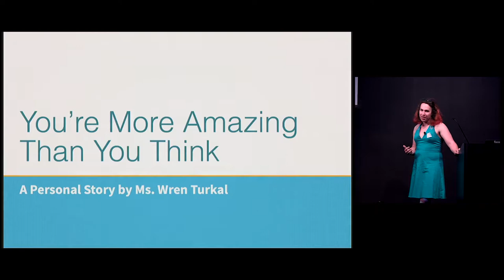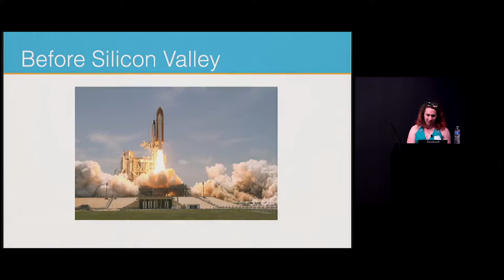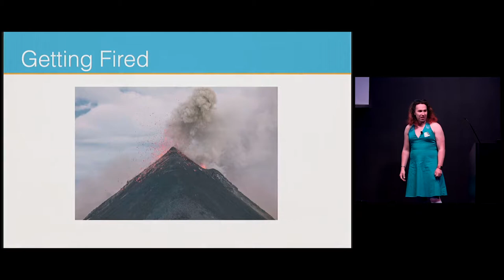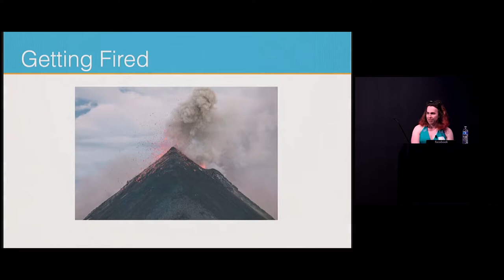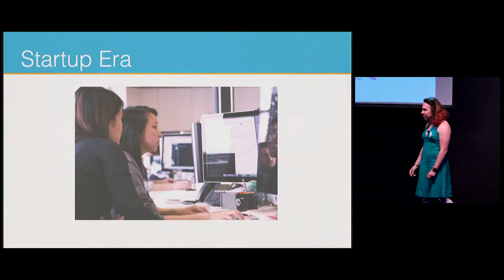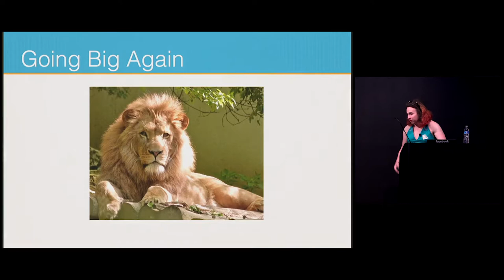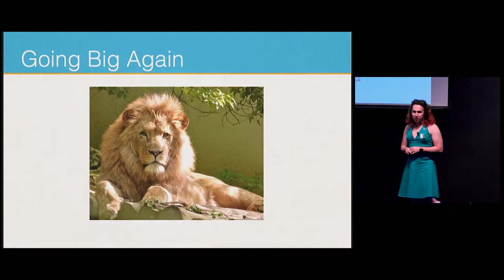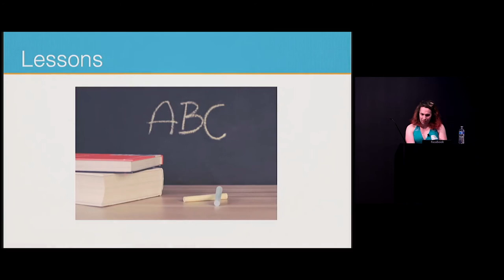You're More Amazing Than You Think - Wren Turkal